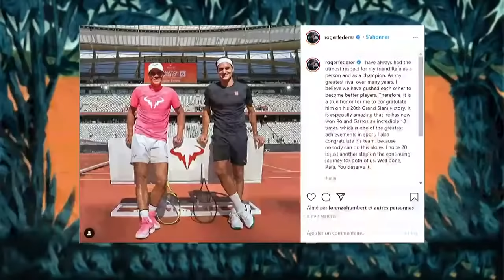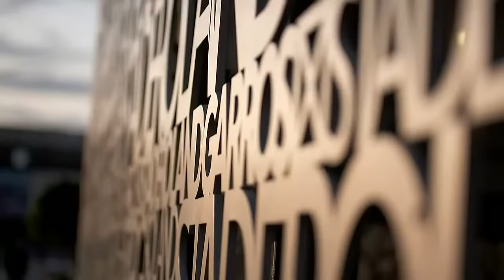Live at Roland-Garros #15 - Daily Show | Roland-Garros 2020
Live at Roland-Garros #15 - Daily Show | Roland-Garros 2020. Watch the 15th daily show of Live at Roland-Garros !

This is the official YouTube Channel of Roland Garros. The tournament 2020 will run from 21 September - 11 October.